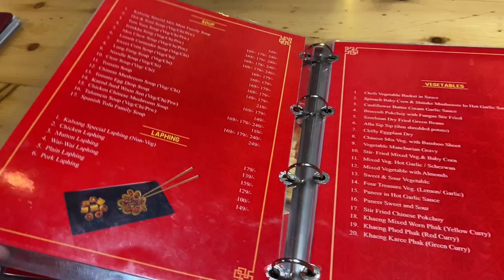Our first vlog | Couple videos | kalsang chandigarh | laphing in chandigarh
Hello everyone! Hope you all are doing great. So this is our first vlog together. Just a mini vlog. Lots of new content is on the way.